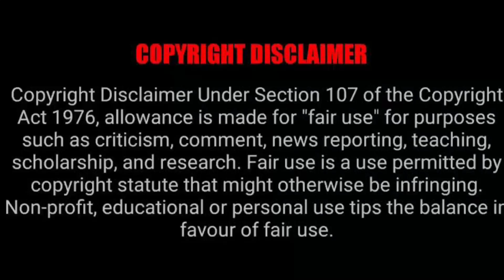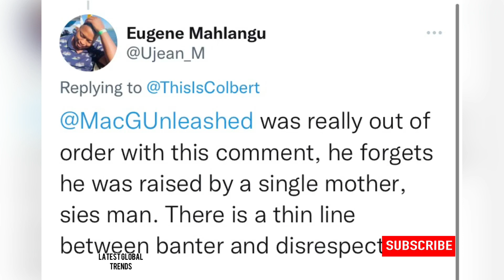Yoh MacG compares Cyan Boujee to Dj Zinhle 😱